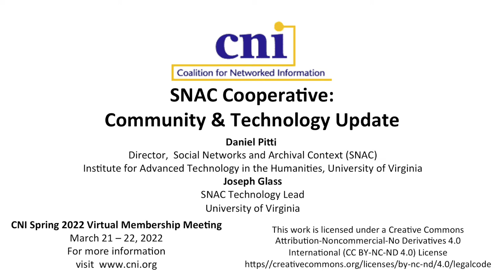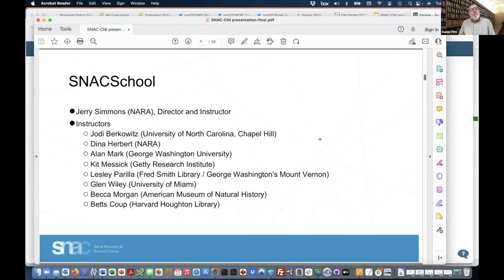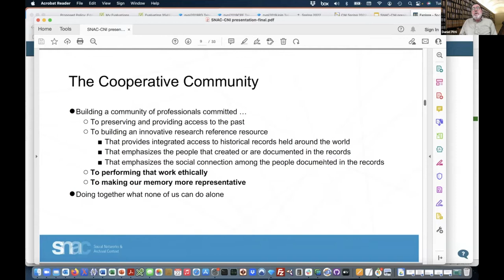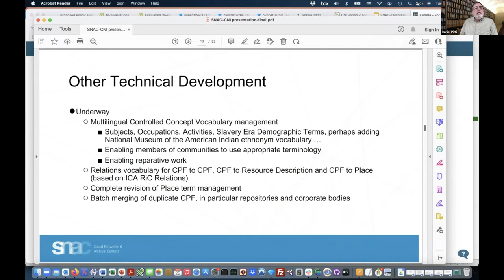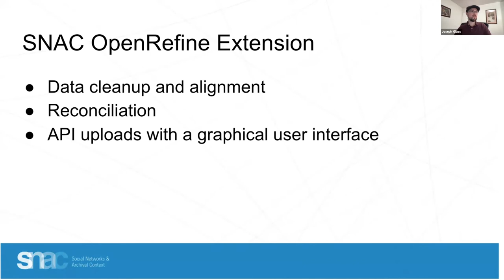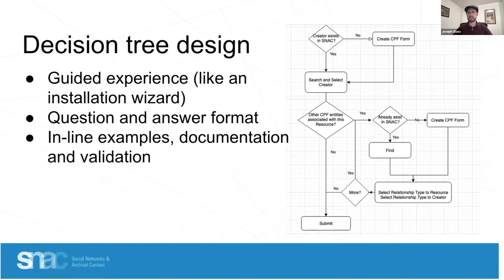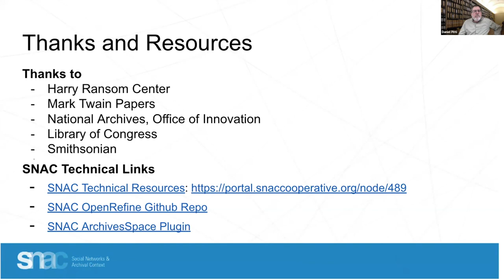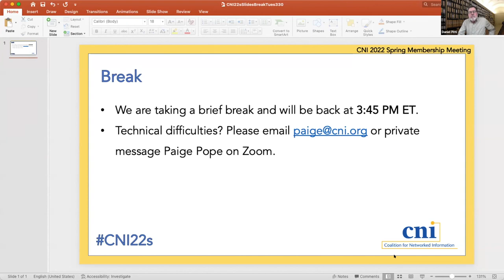SNAC Cooperative: Community and Technology Update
Daniel Pitti, University of Virginia
Joseph Glass, University of Virginia

The Social Network and Archival Context (SNAC) Cooperative provides a platform for describing historical persons and groups linked socially and to the historical records that document their lives and work. The collaboratively created and maintained description serves as a reference resource for researchers. The Cooperative currently has 58 library, archive, and museum members. The project update will cover a range of Cooperative community activities and technologies developed to support the activities. A major focus of the community is improving the descriptive representation of historically marginalized groups, with a particular focus on enslaved persons and indigenous/native persons and groups, as well as persons and groups that exploited these peoples. The activities related to this work involve developing policies and rules for ethical description that privileges self-identity. In support of this effort, the community has developed a platform for maintaining controlled concept vocabularies used in the description of people; for example, Slavery Era Demographic Groups, occupations, genders, and subject. The Cooperative also trains editors in description, and, to date, has trained hundreds of editors. A new course is now being offered to teach reference professionals and researchers how to optimally use SNAC for research. Other major technology developments include a plugin to OpenRefine that facilitates batch additions of data to SNAC, and a plugin to ArchivesSpace that facilitates both pushing/pulling data to/from SNAC.